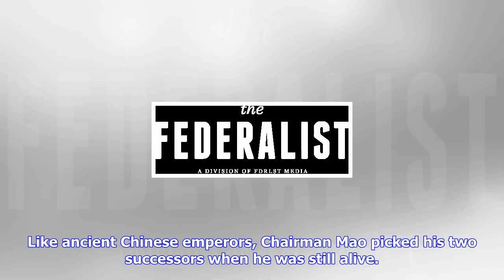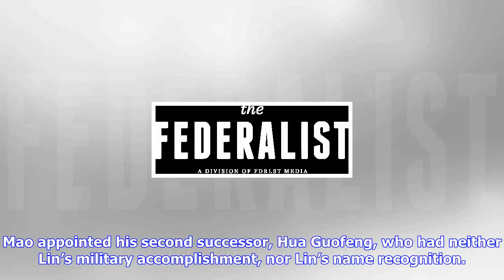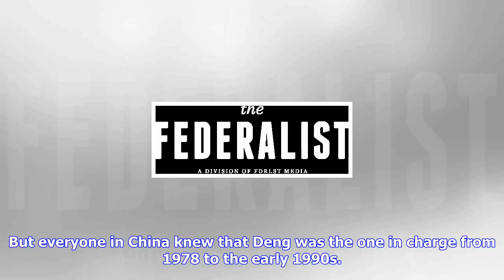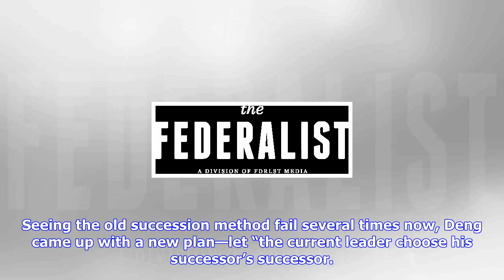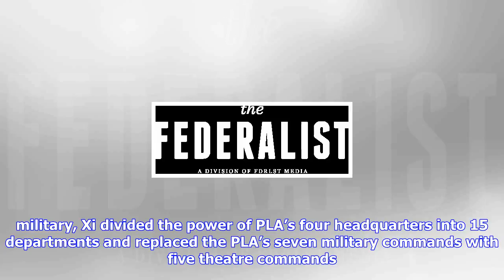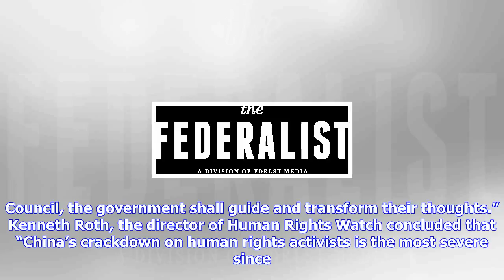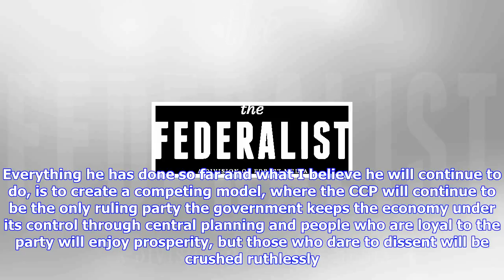Breaking News | The world should be wary of chinese president xi jinping’s consolidation of power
The world should be wary of chinese president xi jinping’s consolidation of power

A highly anticipated political event will take place on October 18 in China the 19th Chinese Communi...